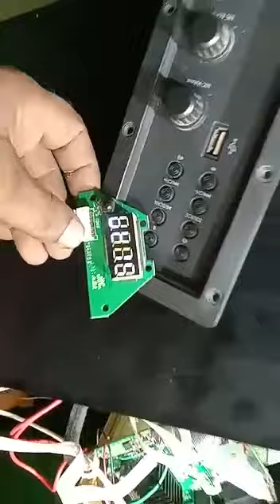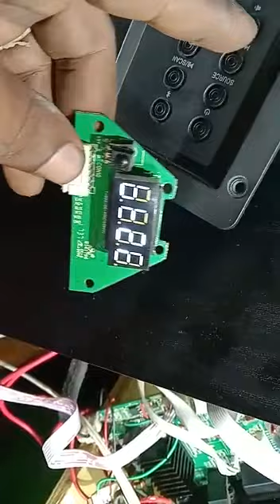How to repair F&d model T60X no display but power supply is ok.